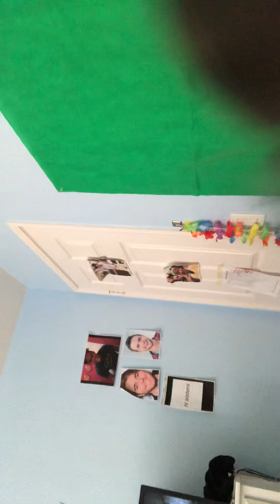Singing Freaky Friday